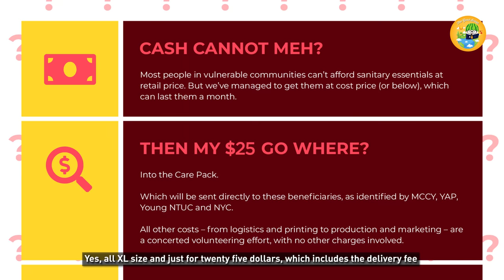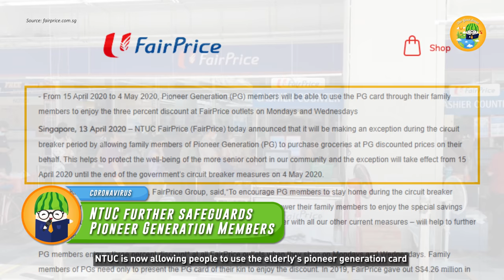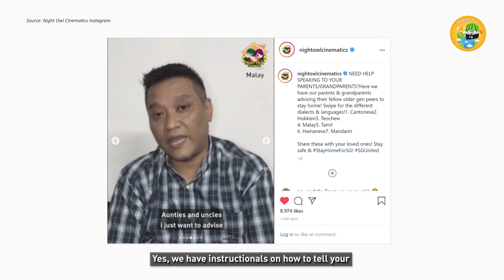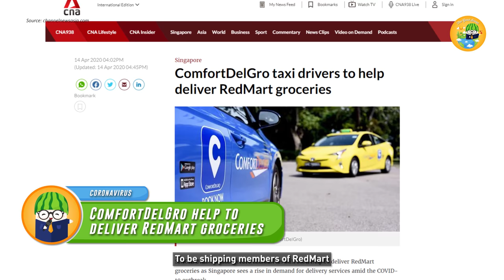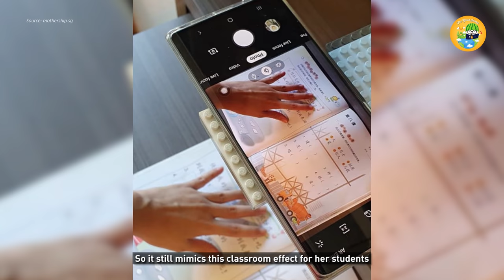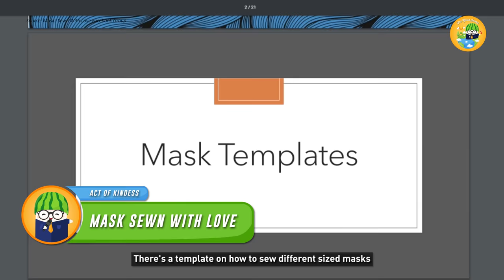Penguins Takeover Singapore Zoo During Circuit Breaker?! | The Good Scoop Ep 3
Yes, CB might have extended for 4 more weeks but that doesn’t take away the good that is happening in our little red dot!

PaySitForward with us and help the vulnerable communities in these trying times!

Sources:

News 1 SG PaysItForward

TEAM NOC
Tune in twice a week, Tuesdays and Thursdays, for Lifestyle, Gaming and Tech content from teamnoc! You won't be disappointed!

ADDRESS
North View Bizhub
6 Yishun Industrial Street 1, #01-14
Singapore 768090

PSSST...